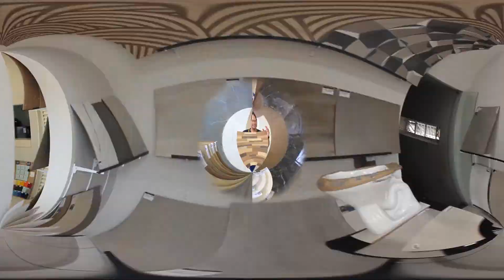Federal Distribuidora de pisos e porcelanatos Feirao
Feirao de pisos TVN